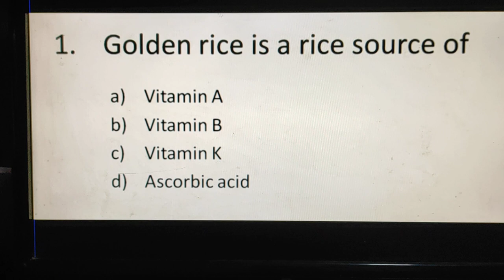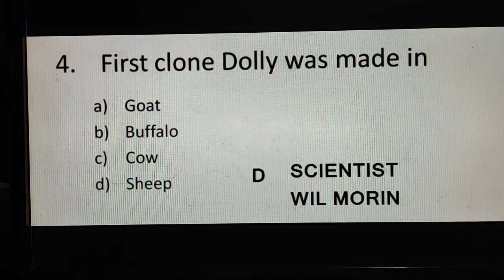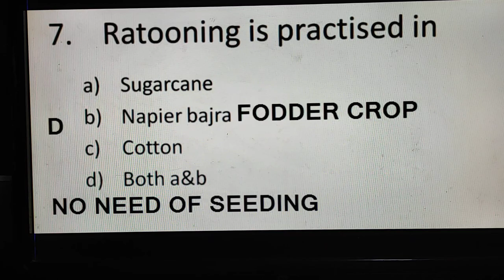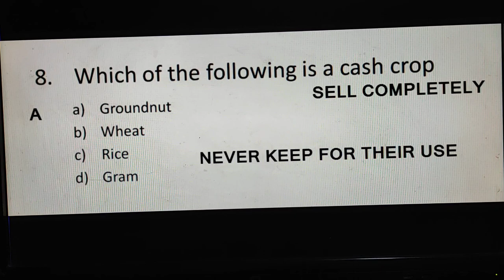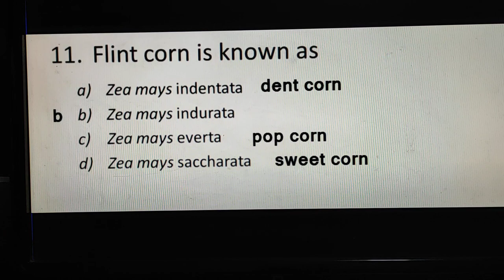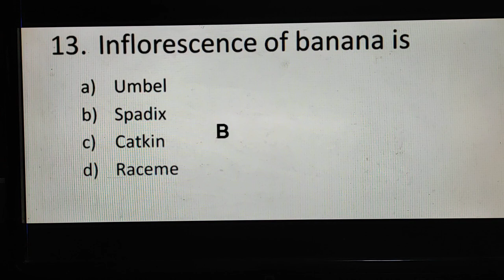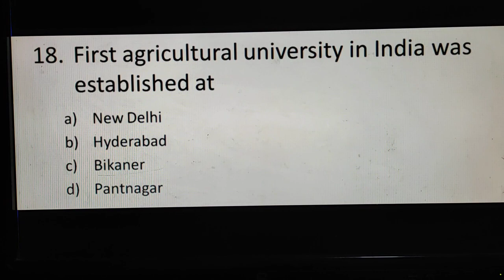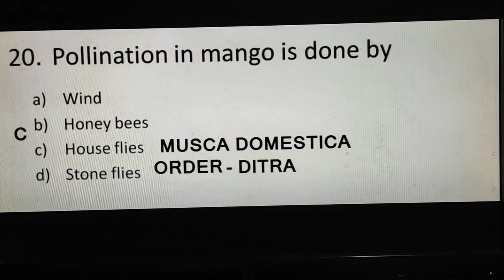ICAR Agriculture malayalam